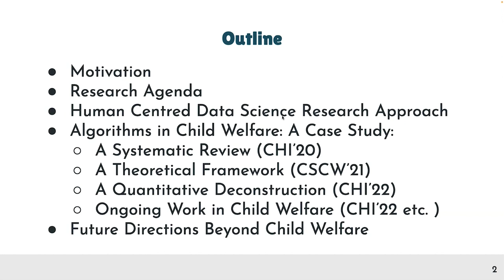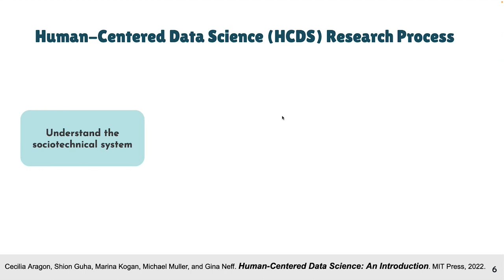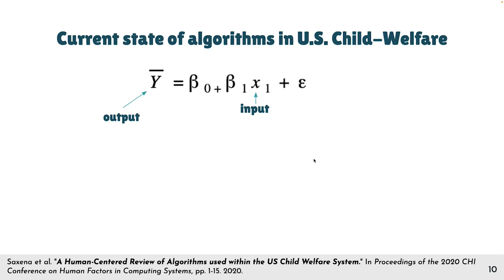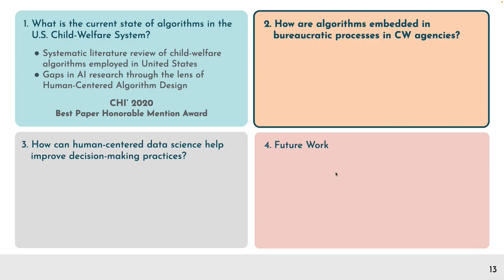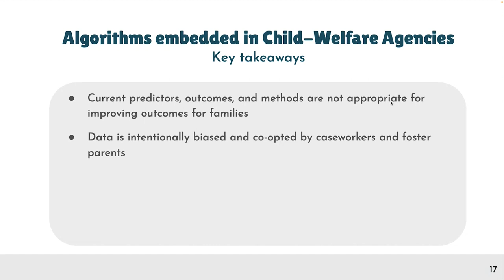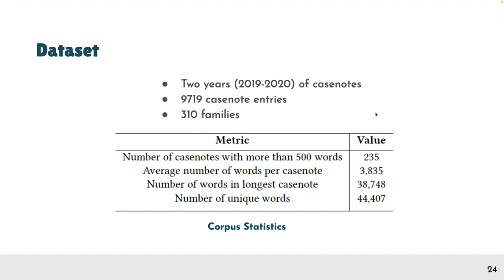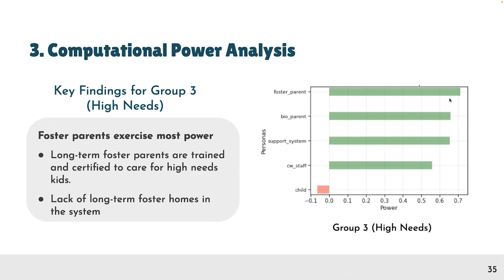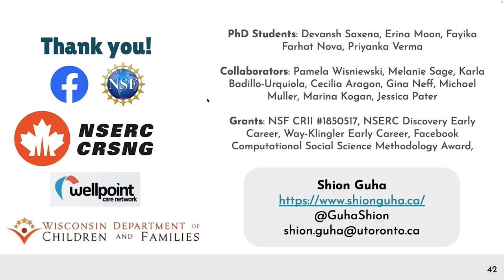Investigating Algorithmic Biases in Child Welfare Systems Through Human-Centered Data Science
In his talk “Investigating Algorithmic Biases in Child Welfare Systems Through Human-Centered Data Science”, Shion Guha from University of Toronto and team explored how algorithms are used in child-welfare management systems in the US. Based on an 18-month ethnographic study at the Wisconsin Department of Children and Families, the researchers found that these algorithms do not often use the right data: psychometric and medical assessments are used yet they are far less informative than case notes, medications, and family assessments, which come in plain text and are harder to automatically process. Also, the algorithms focus on minimizing legal risks rather than maximizing children’s welfare.

Reference links:

1. A human-centered review of algorithms used within the US child welfare system
2. A framework of high-stakes algorithmic decision-making for the public sector developed through a case study of child-welfare

To find out more, see the Nokia Bell Labs Responsible AI hub